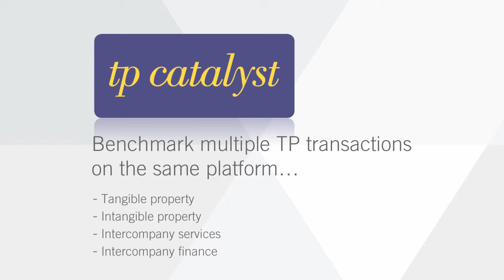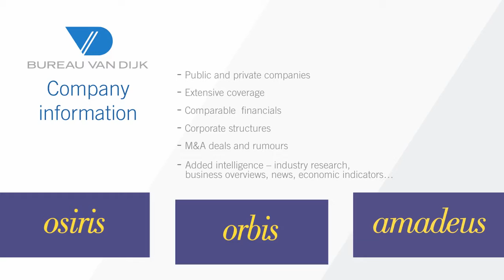Introducing BVD Transfer